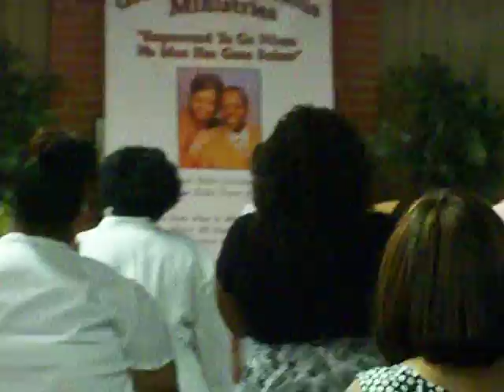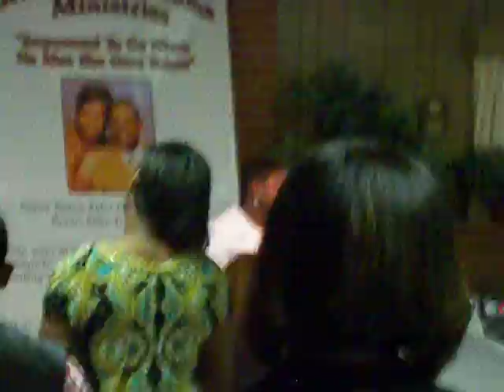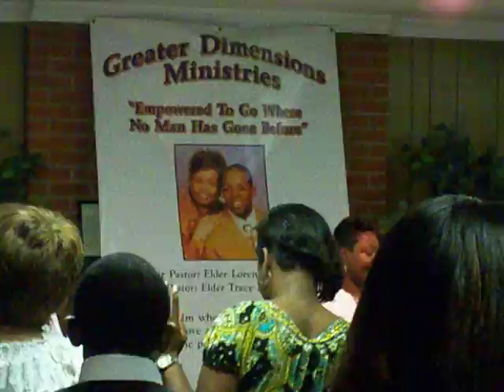Kamika Towns Allen - Initial Sermon!!! 5/27/12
She blessed us up in hea!!! May God richly continue to bless her in her future endevours!!!